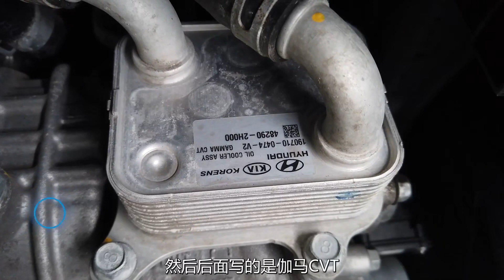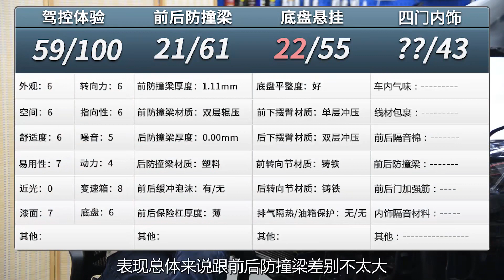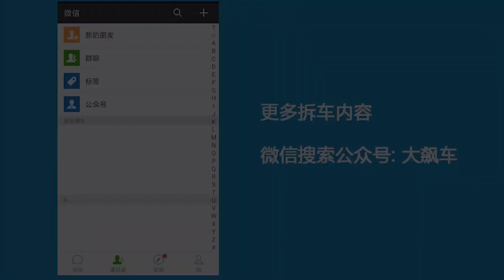【大飙车803】别扯这配置那设计的，先把防腐做好了再说-现代领动（4/5）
很多人觉得韩国车用料差，设计还老旧，那这辆现代领动如何呢？今天就来看看。